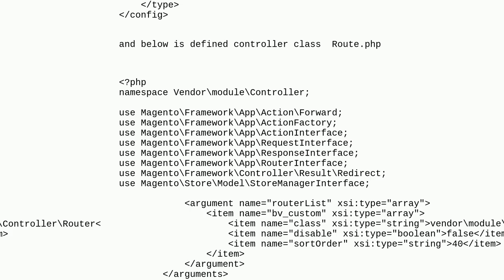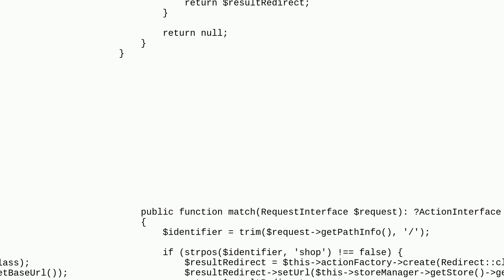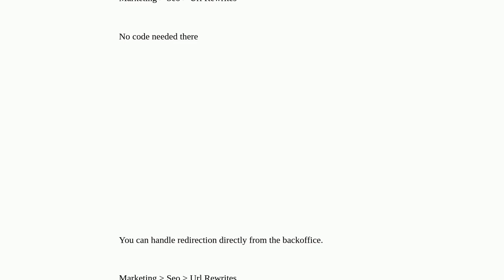Magento: Create cutom router for redirecting to homepage Magento 2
Create cutom router for redirecting to homepage  Magento 2

A special thanks goes out to the community

  magento2 controllers di.xml router